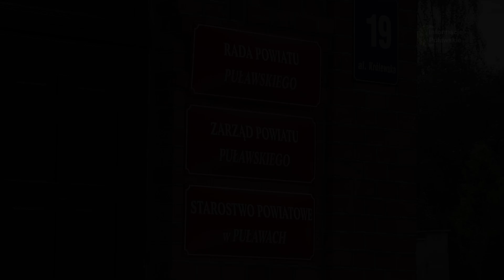01 11 24 KONKURS NA DYREKTORA SP ZOZ